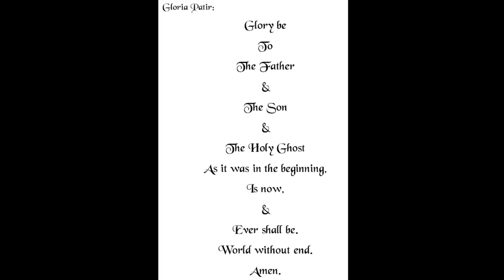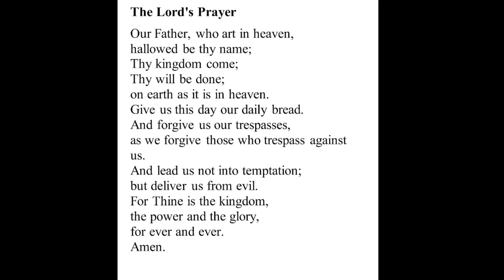Worship Service 26 March 2023